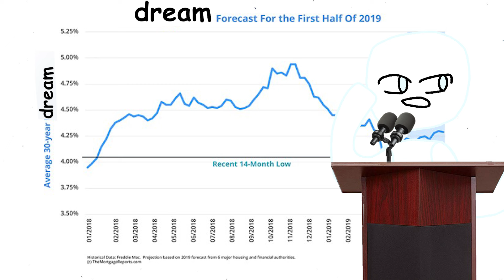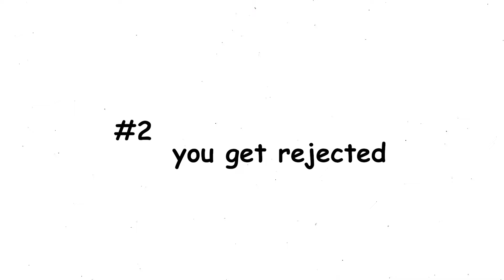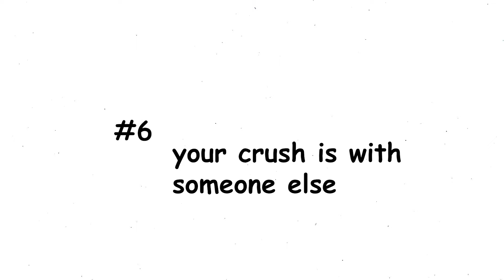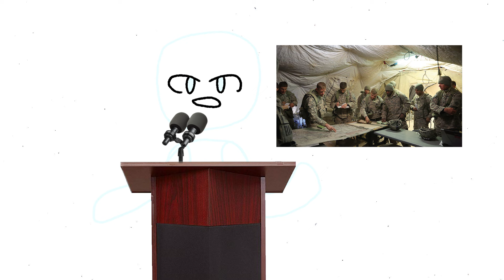Dreams About Your Crush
Do you dream about your crush? What does it mean? In this video, I will explain the meanings behind the most common dreams about crushes.